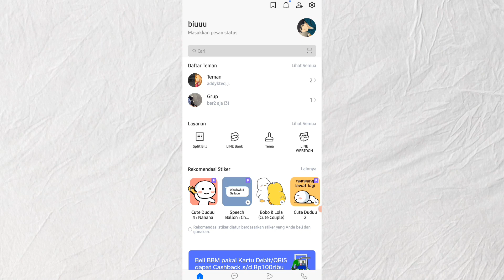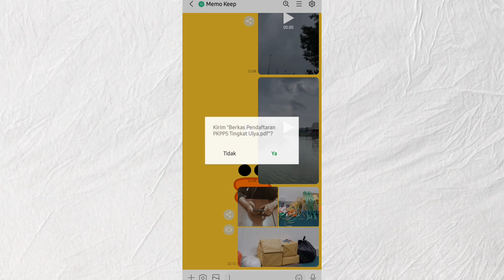Cara Menggunakan Fitur Keep Di Line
divideo ini saya akan membahas tutorial mengenai cara penggunaan fitur keep di aplikais line.